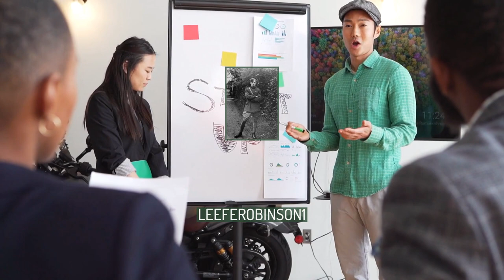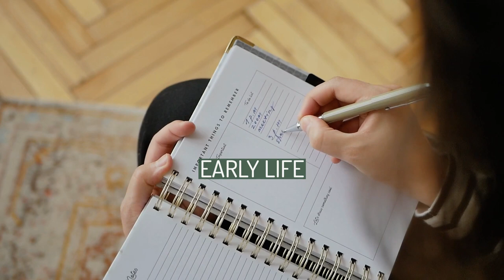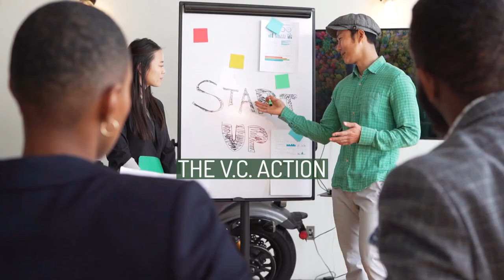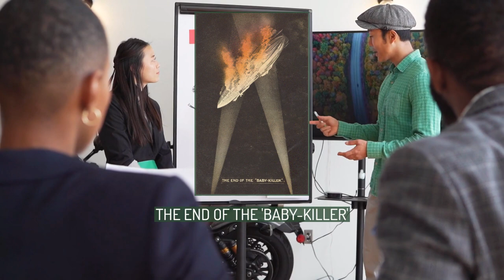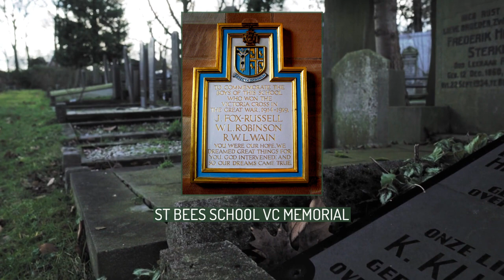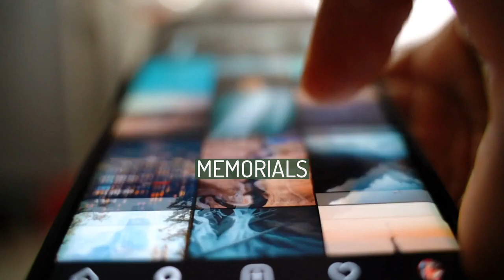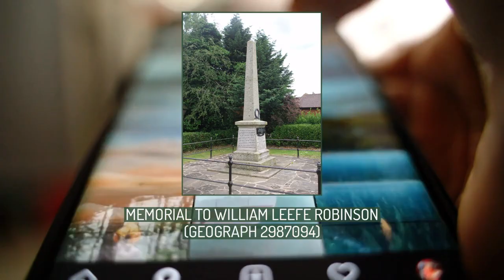Leefe Robinson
William Leefe Robinson VC (14 July 1895 – 31 December 1918) was the first British pilot to shoot down a German airship over Britain during the First World War. For this, he was awarded the Victoria Cross (VC), the highest award for gallantry in the face of the enemy that can be awarded to British and Commonwealth forces. He was the first person to be awarded the VC for action in the UK.
His action marked a turning point in the war against the airship menace, and caused the German airship bombing campaign to falter. In the three months afterwards, five more airships were shot down using the combat techniques he had proven.